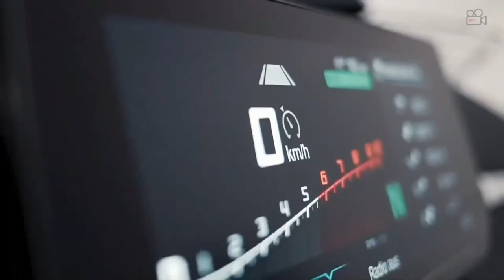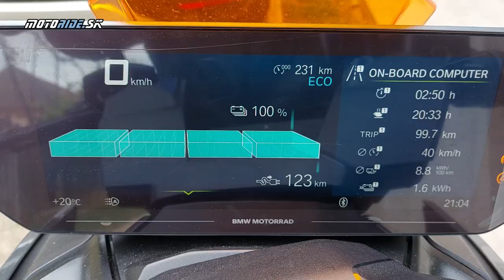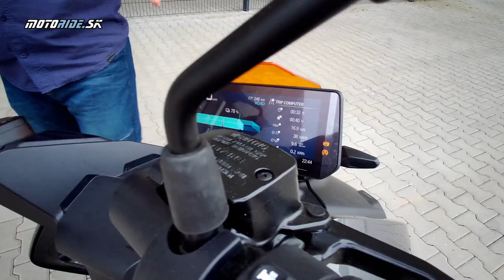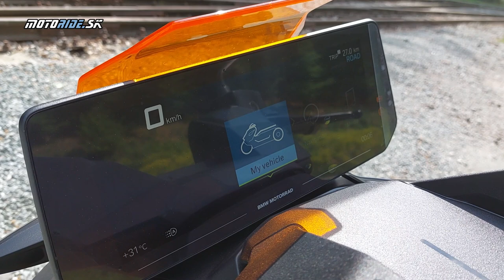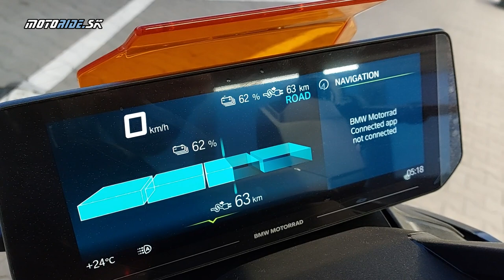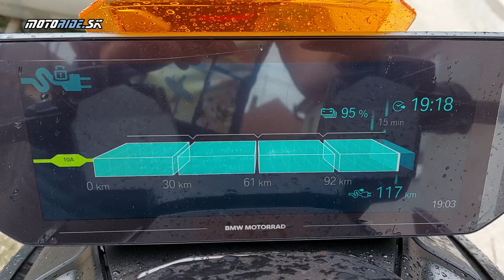BMW CE-04 (2022) - dizajnový úlet na baterky - motoride.sk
Vyzerá akoby priletela z Marsu, CE-04 je skúter či futuro motorka do ktorej benzín nenaleješ a aj tak sa zabavíš. Tak trochu uletený dizajn, napriek tomu praktické a zábavne vozítko nielen do mesta. 62 Newton metrov nakopáva na slušné zrýchlenia, ktoré ťa budú baviť, ale má aj svoje ale... Chceš vedieť aké je spolužitie s najnovším elektrickým BMW tak si pozri naše video.

Kamera: Rose
Za požičanie motocykla ďakujeme firme K-moto Košice.